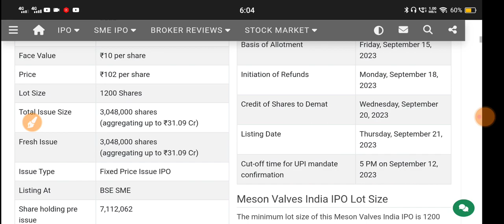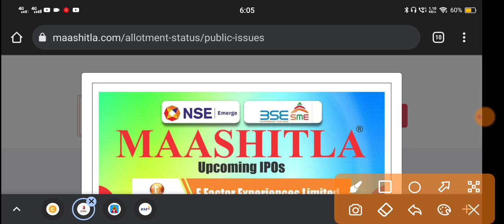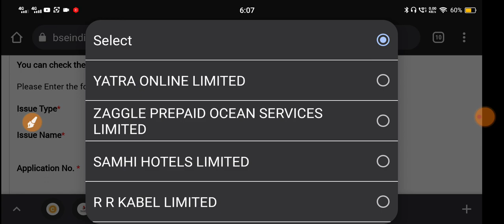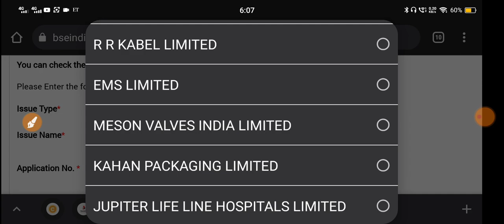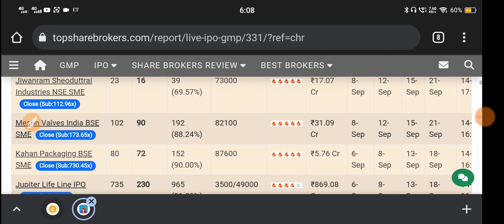Meson Valves Ipo 🔴 Meson Valves Ipo Gmp 🔴 Meson Allotment Status 🔴 Meson Ipo 🔴 Meson Ipo Gmp Today